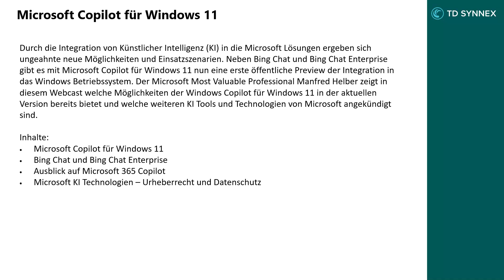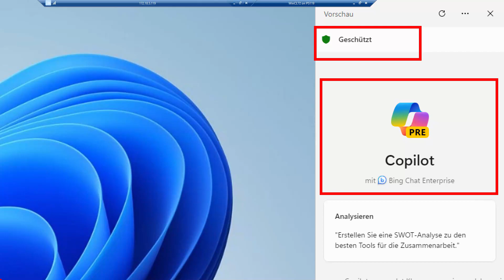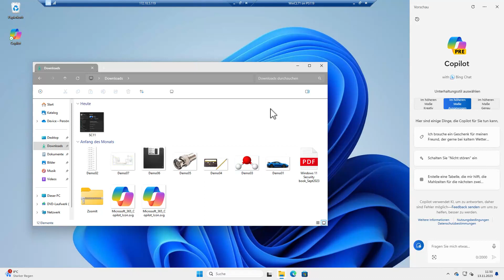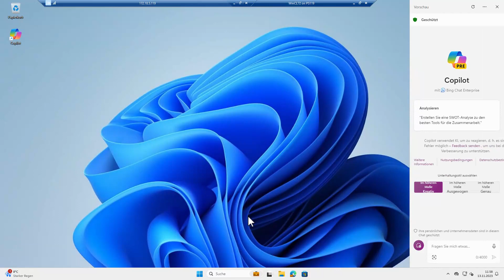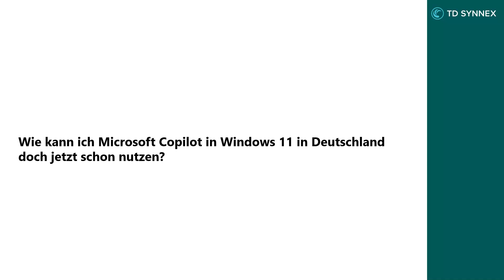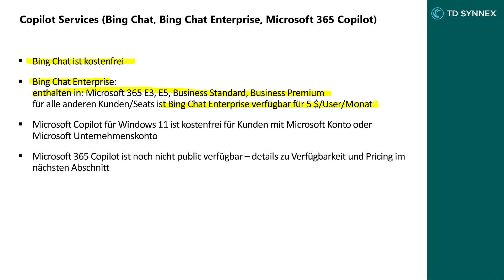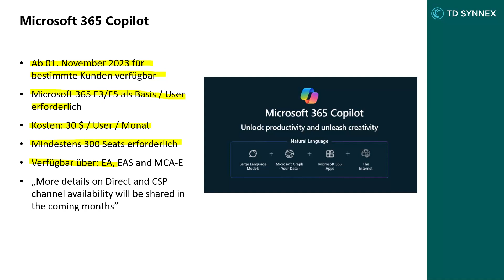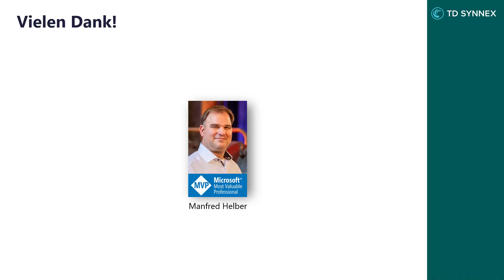Microsoft Copilot für Windows 11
Durch die Integration von Künstlicher Intelligenz (KI) in die Microsoft Lösungen ergeben sich ungeahnte neue Möglichkeiten und Einsatzszenarien. Neben Bing Chat und Bing Chat Enterprise gibt es mit Microsoft Copilot für Windows 11 nun eine erste öffentliche Preview der Integration in das Windows Betriebssystem. Der Microsoft Most Valuable Professional Manfred Helber zeigt in diesem Webcast welche Möglichkeiten der Windows Copilot für Windows 11 in der aktuellen Version bereits bietet und welche weiteren KI Tools und Technologien von Microsoft angekündigt sind.

Inhalte:
Bing Chat und Bing Chat Enterprise
Ausblick auf Microsoft 365 Copilot
Microsoft KI Technologien – Urheberrecht und Datenschutz